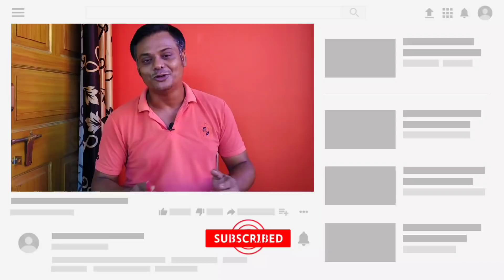Redmi Note 10 5G Specs | Poco X3 Pro | Nubia Red Magic 5S | Realme 7 & 7 Pro Features Review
Redmi Note 10 5G Launch Date & Specs
Nubia Red Magic 5S Full Specs Review
Mi Band Features
Samsung Laptop
Realme 7 & 7 Pro Review of Features